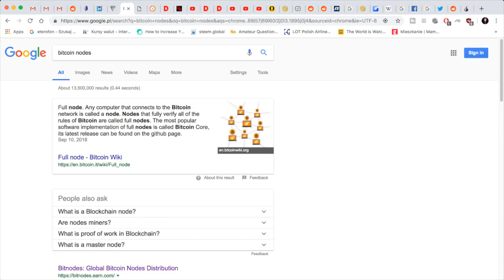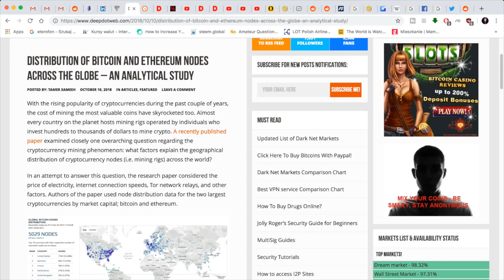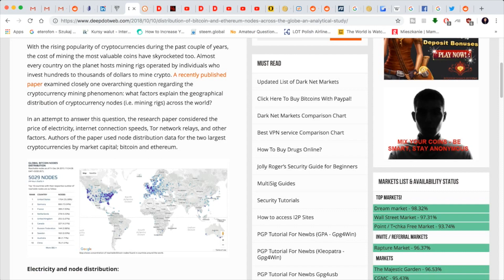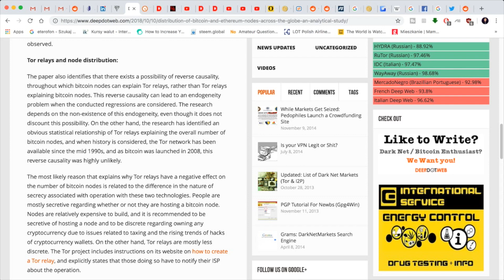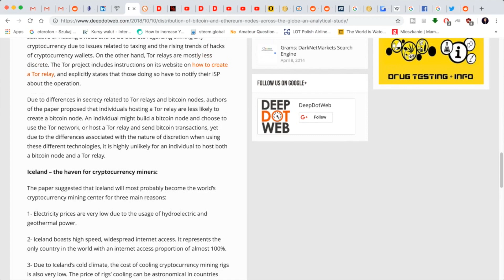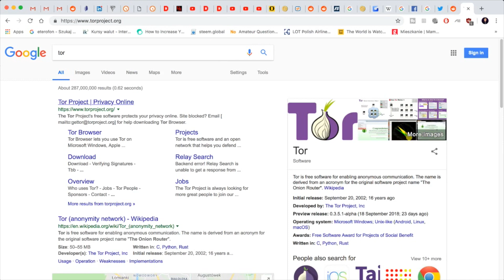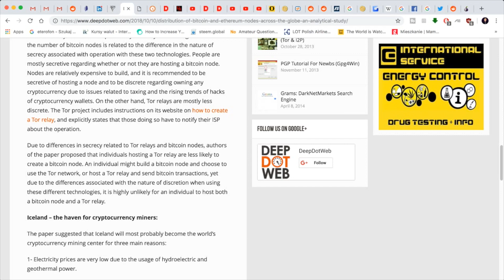Bitcoin Nodes: 10,000+ Distributed Around The World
-bitcoin price
-altcoin
-top altcoins